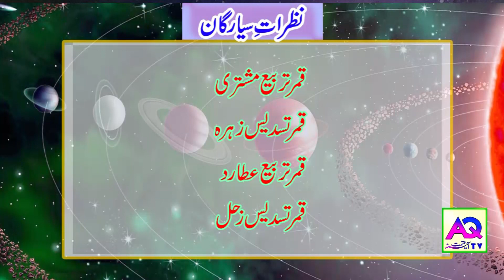Aaj k Sitare 16 August 2021 Aj ka Din Kaisa Rahe Ga| Lucky Number | Wazifa | Shah Zanjani | AQ TV